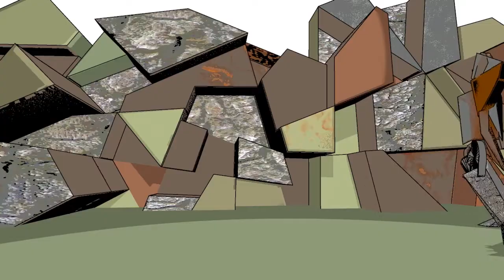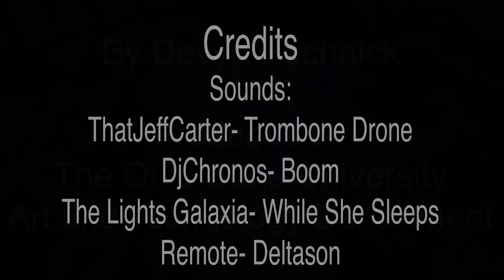Pechnick_Metzinger's Blue Bird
Computer Animation using Cinema 4D and After Effects. Telling my story of why Jean Metzinger's Cubist figure was holding a blue bird.